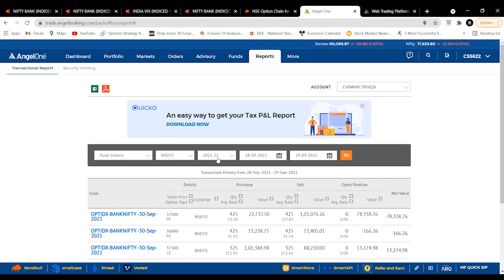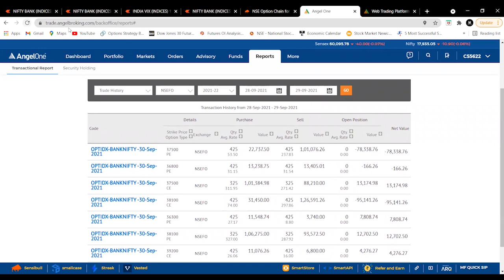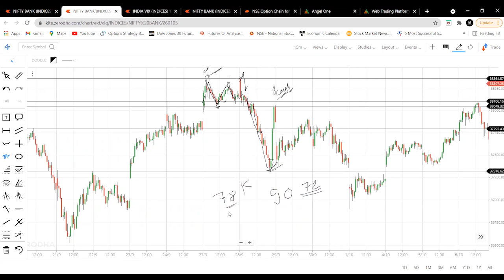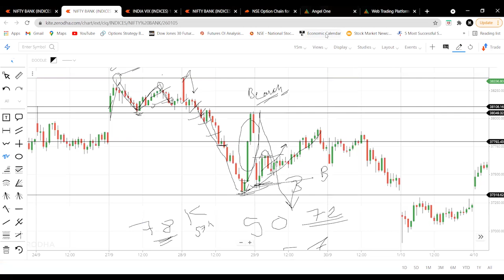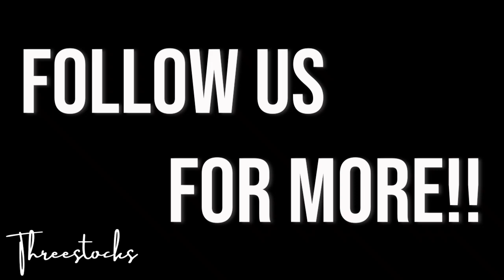How we booked Rs.1,35,000?? | Chinmay Trivedi | THREESTOCKS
Join our telegram channel : Search THREESTOCKS on telegram.